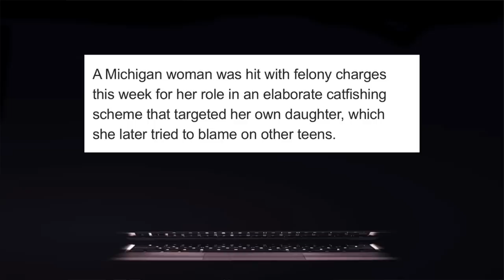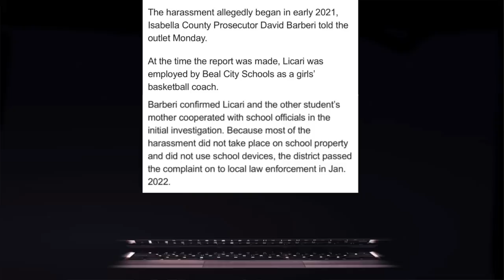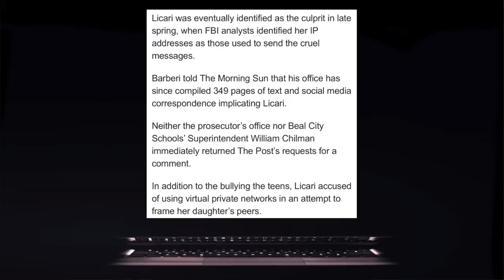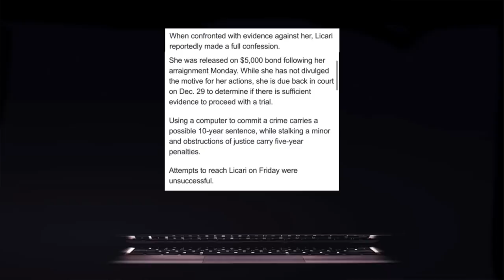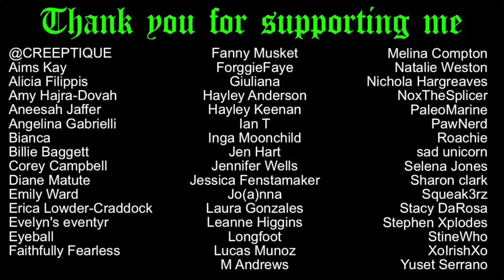Mother cyberbullies teen daughter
Michigan mother accused of catfishing her own daughter in harassment scheme and trying to frame classmate